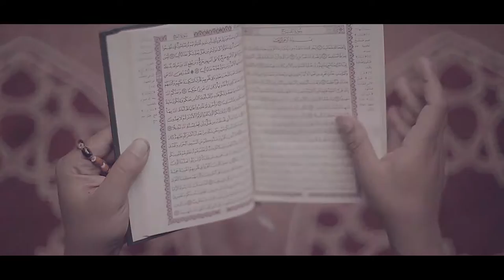لمن كان له قلب ـوتنزل من القرآن ماهو شفاء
لنتمكن من تجاوز أزماتنا علينا بمعرفة الداء لنصف الدواء ولكن قبل ذلك علينا أن نسأل أنفسنا، هل نملك حقاً القرار؟
‫#‏لمن_كان_له_قلب‬

2016©

نحن !!

مهمتنا !!

هدفنا !!
الصدارة بجدارة

رسالتنا !!
الابداع

OUR STORY !!
قصتنا !!